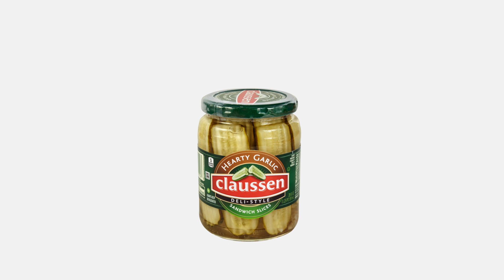ADAM AGIN Interview with NASHVILLE UNSIGNED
Keep up with Adam Agin by jumping over to his Facebook

Video Production:
Hope Tree Entertainment